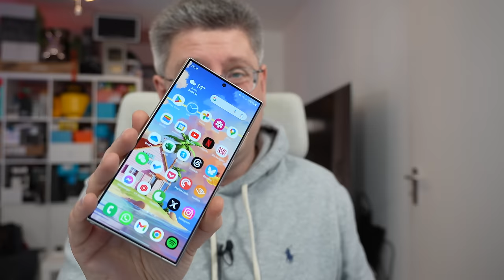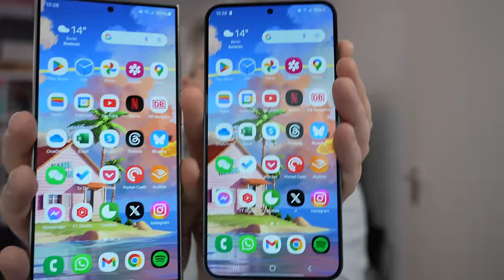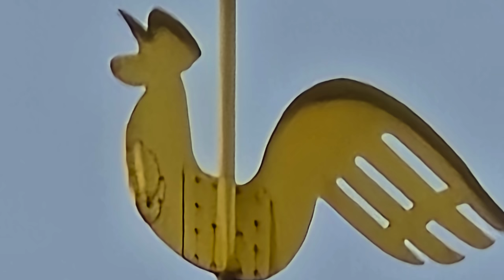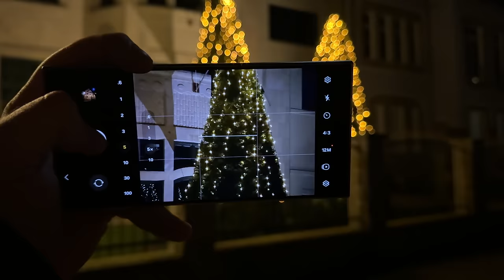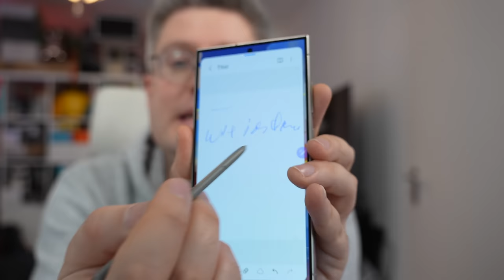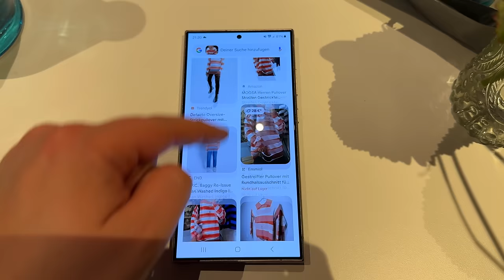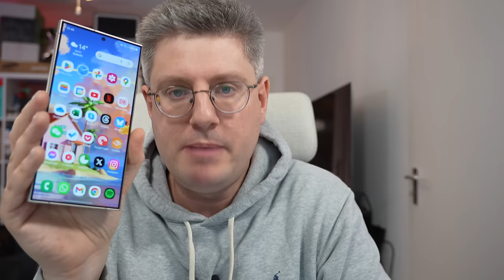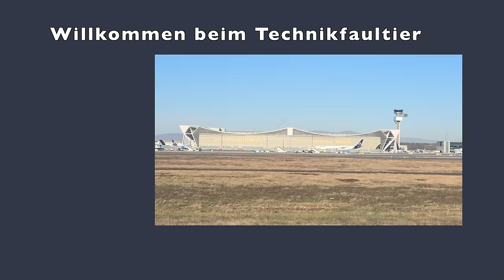Samsung Galaxy S24 Ultra Test Fazit nach 4 Wochen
Den Anfang macht auch dieses Jahr das Review zum S24 Ultra. Sehr schönes, großes, Smartphone, welches Samsung da abliefert. Eigentlich wie letztes Jahr, verbessert um eine neue Zoomlinse und ein anderes Display. Preislich wird es aber dieses Jahr aber erneut teurer.

Positiv:
- Performance
- Display
- Akku
- Kamera
- S-Pen immer noch dabei

Neutral:
- Irgendwas mit AI

Negativ:
- UVP, teurer als Vorgänger
- doch schon groß
- Kein Netzteil und Ladegeschwindigkeiten
- Einige Farben und 1TB Version Samsung exklusiv

Samsung Galaxy S24 bei Amazon
Samsung Galaxy S24 Ultra bei Amazon

BTC: 37iaM7mxRjgPy27BLaRadDgBPHSWGi51YX

Zeitindex:
0:00 Intro & Spoiler
2:15 Verarbeitung & Bedienung
6:04 Display
9:07 Lautsprecher
11:10 Performance
13:15 Kamera
17:21 Akku
20:49 Telefonieren & Empfang
21:36 S-Pen
23:33 Ai Funktionen
28:15 Preis und Fazit